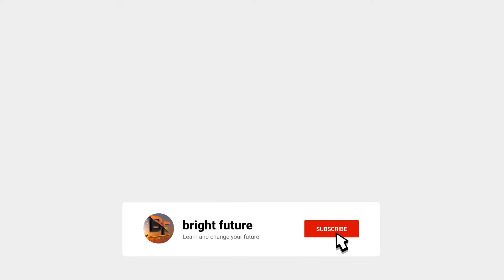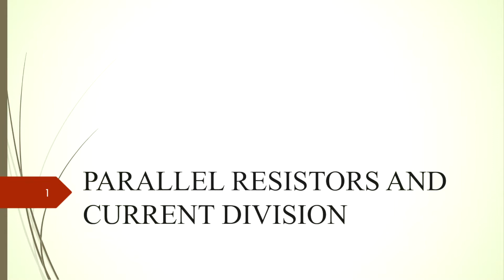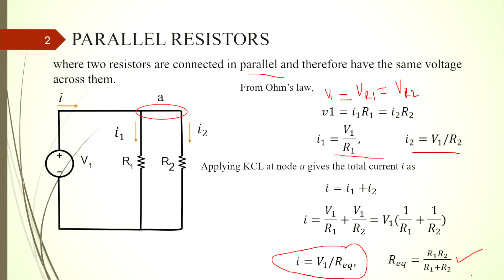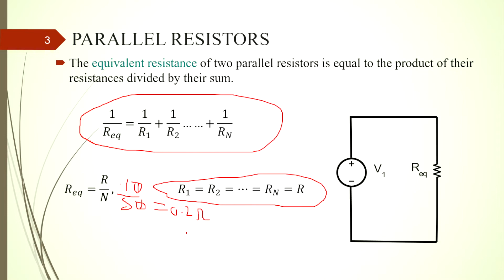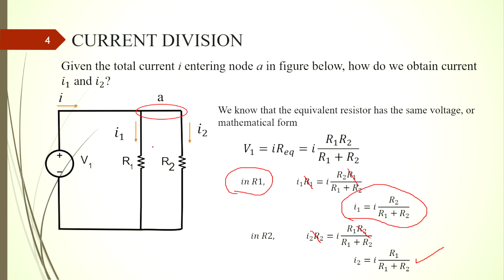4. Amharic version | Parallel Resistor and Current Division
This is about basic techniques of fundamental of electrical engineering.
Amharic version
join us for more information and tutorial notes and pdfs.
"LEARN AND CHANGE YOUR FUTURE"